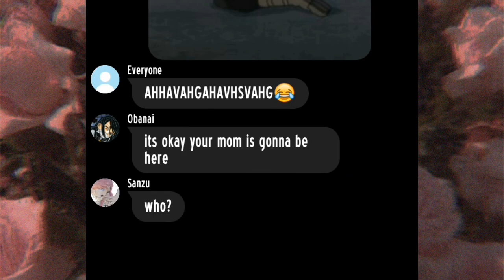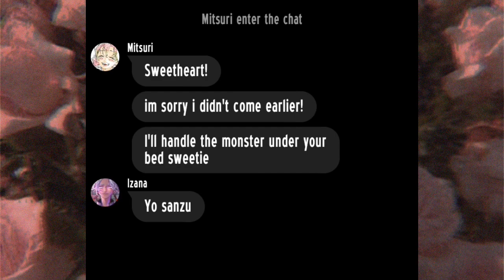There's a monster under y/n bed!?//Tokyo Revengers x Y/N//